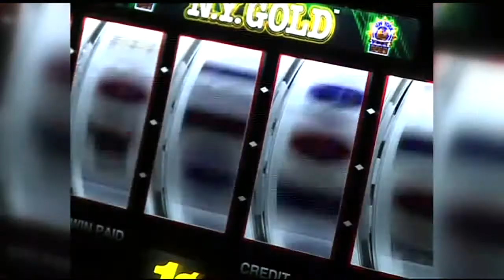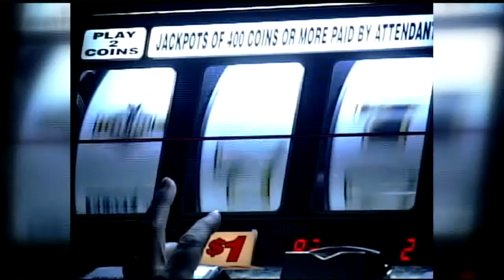Casino jobs training program in WMass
Fifteen community colleges in Massachusetts are now part of a new consortium that will offer casino jobs training programs.